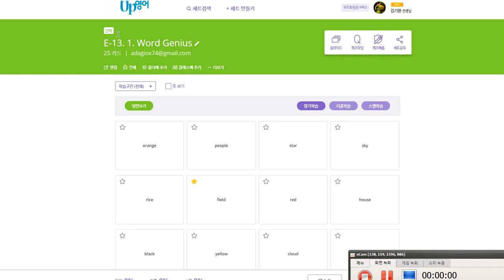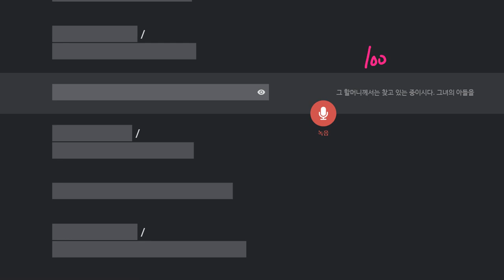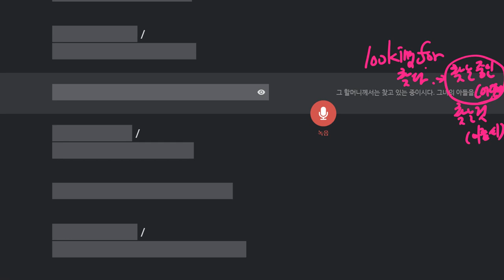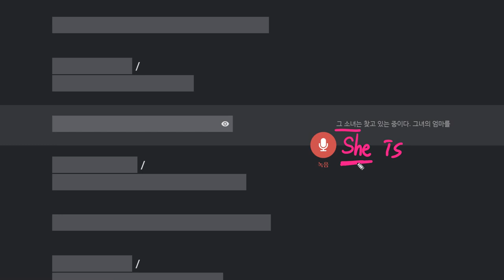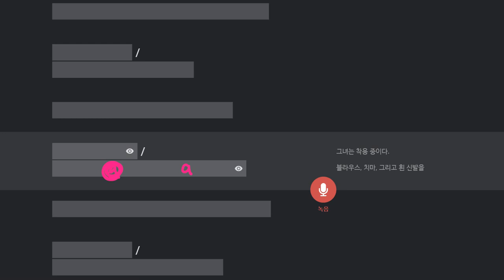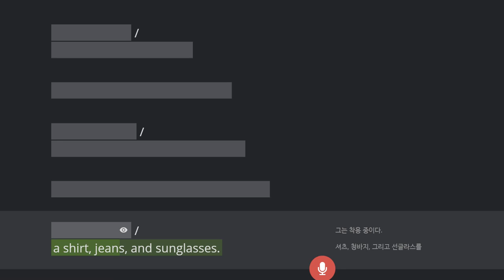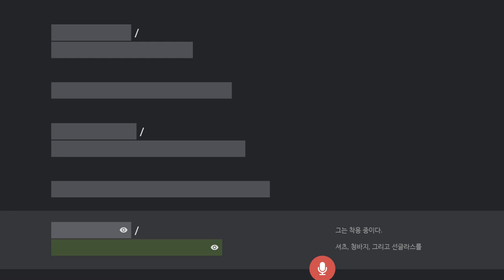박서희 2020 01 17